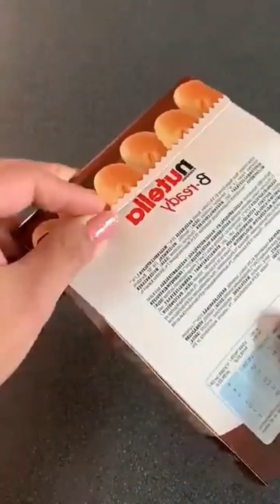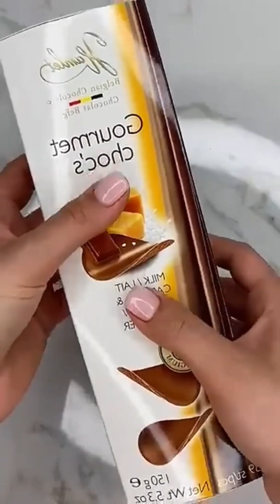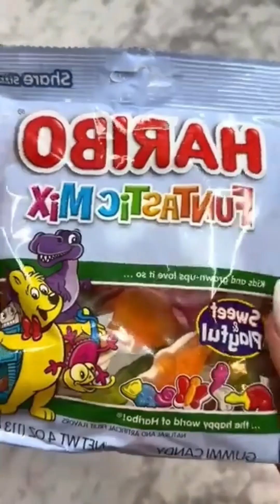Filling Chocolate Platter with Sweet /Chocolate In Love...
Filling Platter with Chocolate and Cookies.